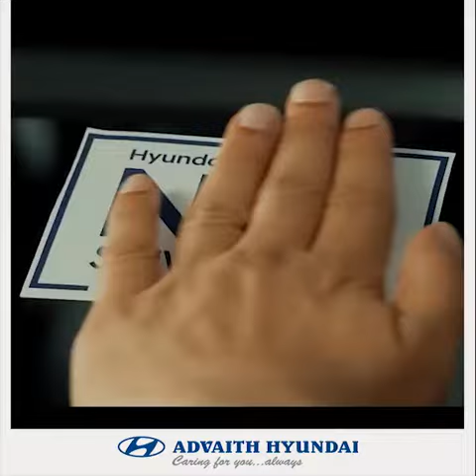Advaith Hyundai | Live the SUV life - Own your cavalcade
When you take home India’s No.1 SUV, you get transported to a world of absolute bliss. The drive becomes even more exciting when it’s filled with great surprises and adventures. For the ones with passion in their lives, let Hyundai, India’s No. 1 SUV maker, set your hearts on fire.